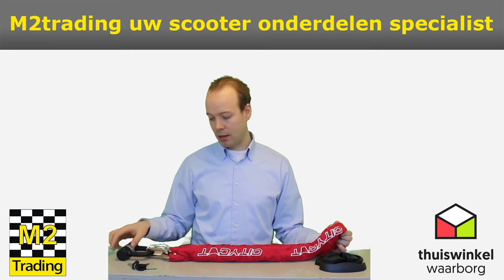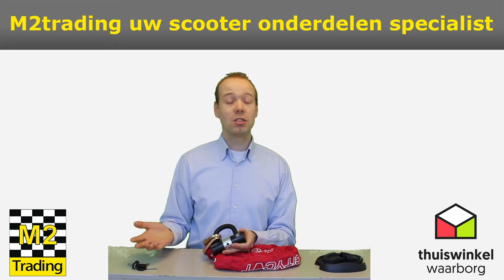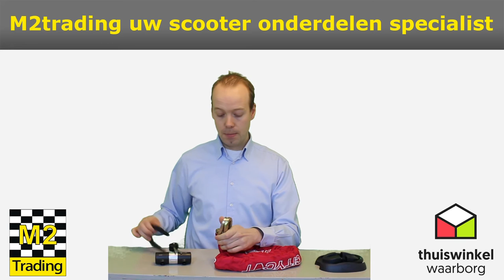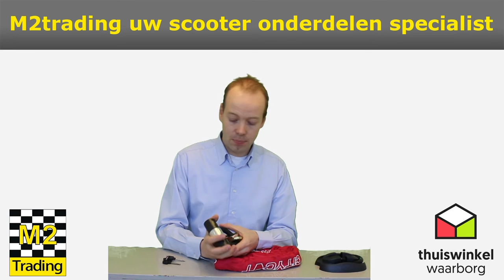Kettingslot Starry Citycat beugelslot uitleg M2trading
In deze video legt onze product specialist u meer uit over het Starry citycat 4 sterren ART goed gekeurde kettingslot geschikt voor Scooter, Fiets, Motor en Boot. Dit kettingslot is voorzien van een speciaal U-beugel hangslot dat ook te gebruiken is als schijfremslot.
Dit kettingslot leveren wij in 2 lengtes namelijk:
met een lengte van 120CM: